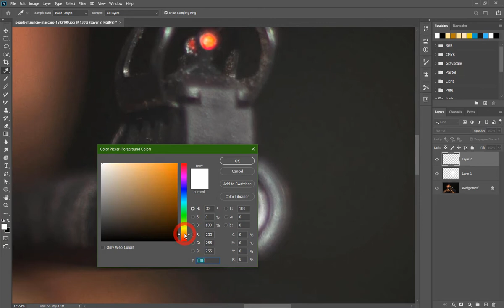Add muzzle flash in photoshop Brush( without PNG)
Add muzzle flash in photoshop Brush

Hello guys this is cinehack bringing you a new latest tips and tricks. Hope you will enjoy and learn new basics.

Go and check it out our Instagram